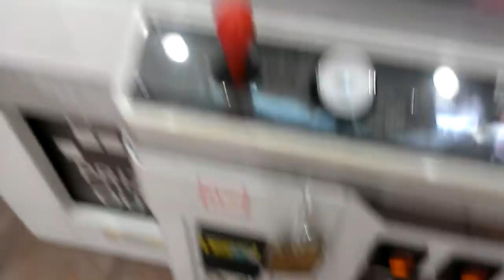JOURNEY TO THE SEGA UFO CATCHER EPSIODE 27 ANOTHER ONE ALMOST GETS STUCK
THIS WAS FILMED EITHER WEDNESDAY OR THURSDAY AAT MY LOCAL FLYIN J TRUCK STOP HERE I AM PLAYING  A SEGA UFO CATCHER ITS VERY FULL